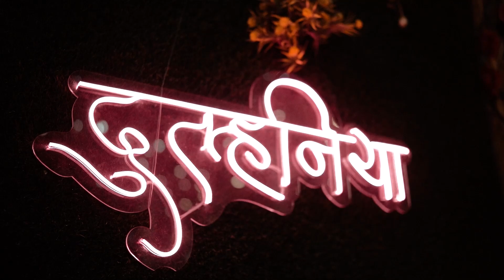Wedding Teaser | Lovely Moments